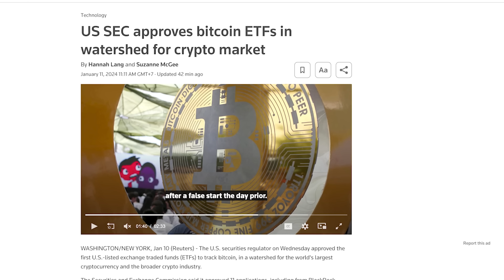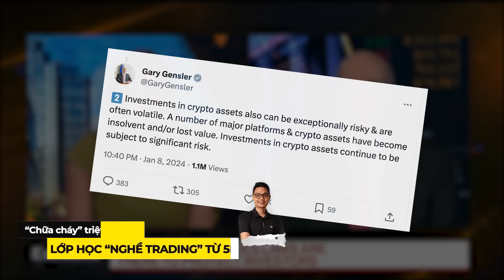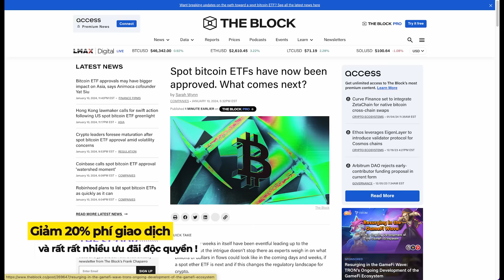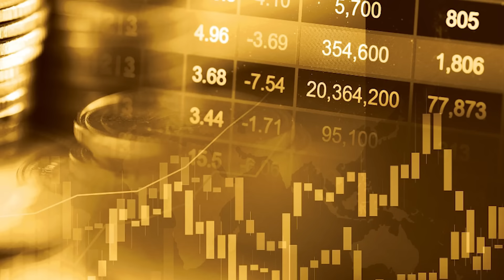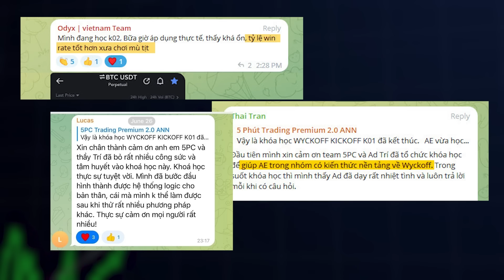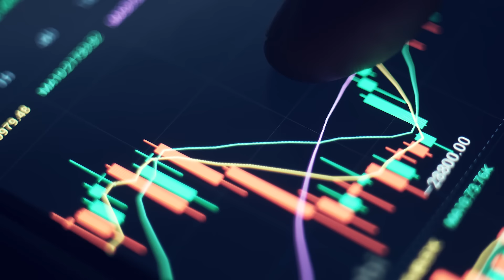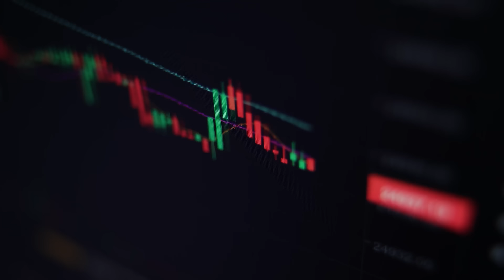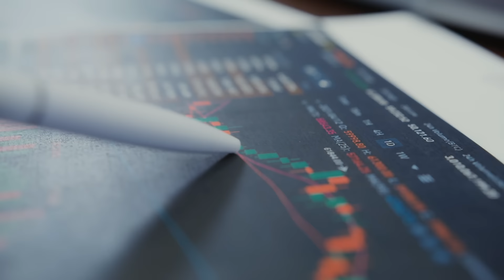WOWW BITCOIN SPOT ETF ĐÃ ĐƯỢC THÔNG QUA - WHAT’S NEXT???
+ Cập nhật tin tức đầu tư siêu tốc tại group tele
00:00 Mở đầu
00:29 Wowwww Chuyện thật mà vẫn tưởng đùa
02:20 What's next???
04:34 Khóa học trading theo phương pháp Wyckoff miễn phí
05:07 Chậm lại một phút
07:47 Cảm ơn và hẹn gặp lại bạn!